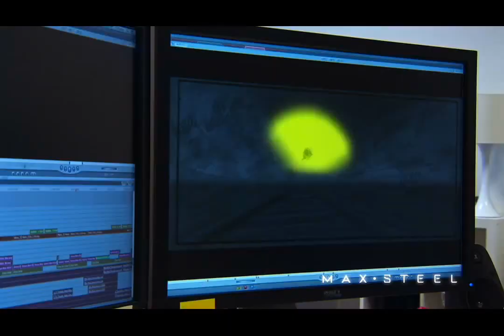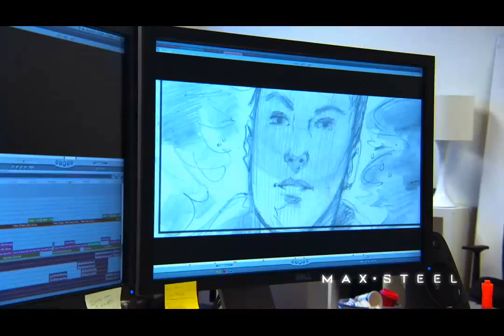Max Steel Movie 2016 Exclusive Behind The Scenes Video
Max Steel (2015 Film) is the first Max Steel film. In 2015, the Mattel toy line, Max Steel, will head to the big screen! The famous and successful toy line, which has a franchise, like video games and animated TV series, will head to Hollywood to the big screen. The film will be put as a Live-Action film, instead of an animated film. It will still follow teenager Maxwell McGrath, who discovers that he can generate a blue energy called T.U.R.B.O Energy. And Max will have a friend named Steel, an Ultralink that will help Max control his T.U.R.B.O Energy and also turn Max into the greatest hero of all time, Max Steel, and he will help him turn into awesome Turbo Modes to protect the world from villains. Also, Mattel will be making films for He-Man and other Mattel characters. It is still unknown when the exact release date will be revealed by Mattel, but it is said that it will be released at January 2015.